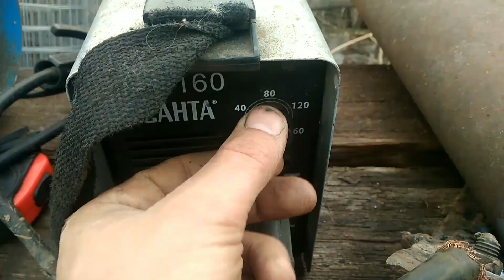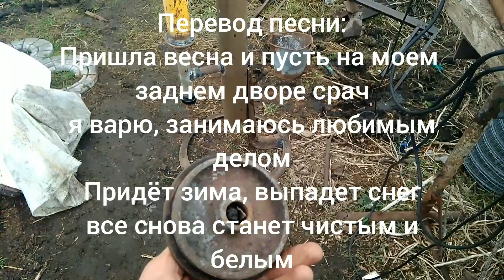Дымогенератор для холодного копчения.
За два копа в апреле, скопилось около двухсот кг. ржавого металла. Даю ему вторую жизнь. Коптильня для холодного копчения из металлолома.